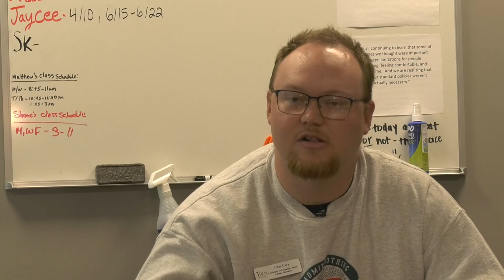Club Sports - TROY TrojanVision News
TROY offers sports at all levels, from intramural sports to division one athletics, and the space in between is club sports. Nathaniel Bliss has what you need to know about student-run sports teams.